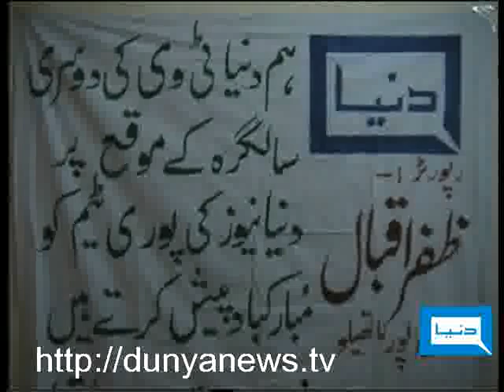Dunya TV-Meri Darti Meri Dunya-03-12-2010-2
2nd Anniversary of Dunya News